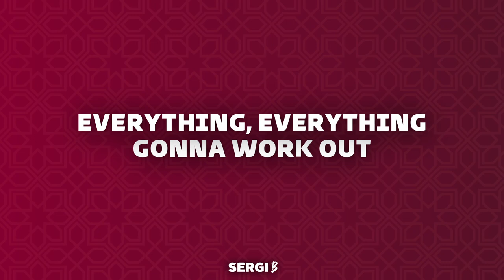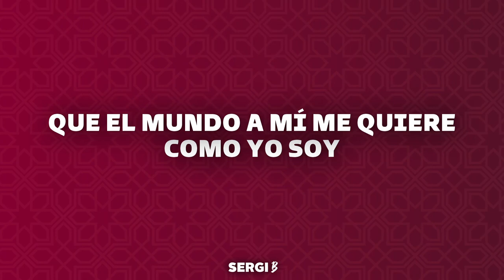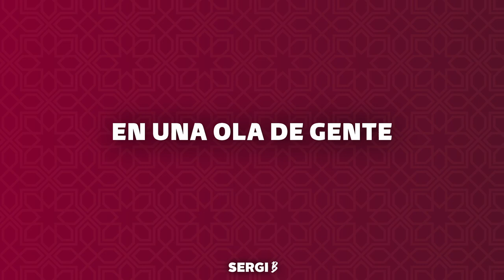Hayya Hayya (Spanish Version) [Lyrics] - Trinidad Cardona, Davido, Aisha [FIFA World Cup 2022 Song]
Trinidad Cardona, Davido, Aisha - Hayya Hayya (Better Together) (Spanish Version)